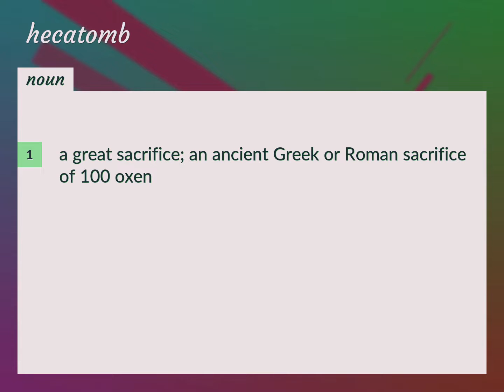Hecatomb | meaning of Hecatomb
What is HECATOMB meaning?